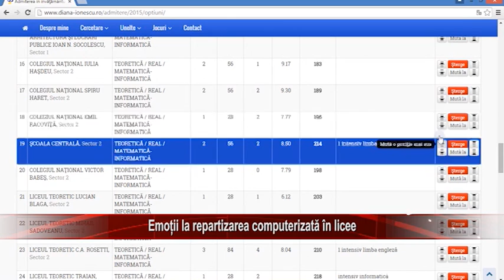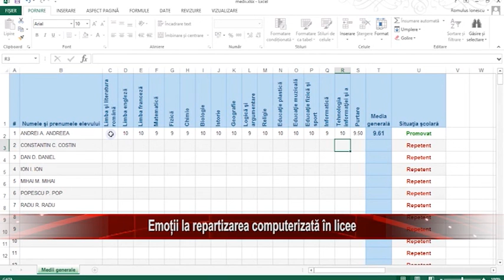EMOȚII LA REPARTIZAREA COMPUTERIZATĂ ÎN LICEE ȘTIRILE TELE M NEAMȚ